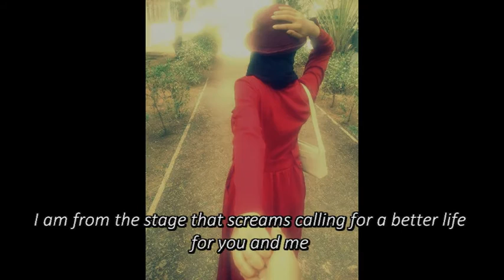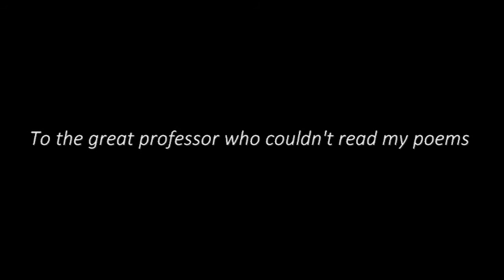Algerian Youth Voices - # 55 : To J.J. Wilson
In the last ELT conference in Oran , organized by the British Council, and during a poetry workshop lead by the professor J.J.Wilson who asked the participants to write poems imitating the poem of his beloved wife that starts with " I am from... " ,  Amira shahrazed Chenine, a stunning writer and poet from the city of mostaganem didn't have the chance to show her talents to the respectful J.J Wilson.
Today, this latter is the guest of Algerian Youth Voices through which she transmits her message to J.J Wilson with the voice of the reporter " Sarah Abderrahim" .

Special thanks to Dz Color's for the video footages taken from the promotional video for GRC.